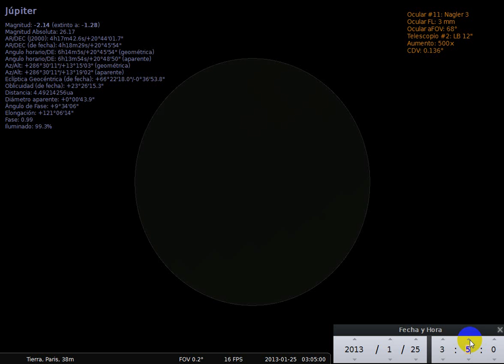Jupiter 2013 01 24 Transito Io Ganimedes